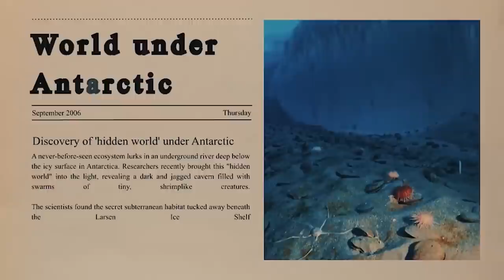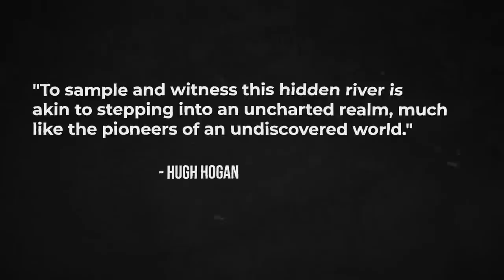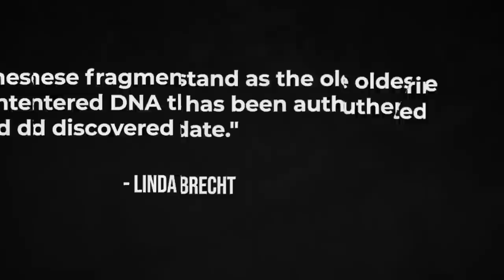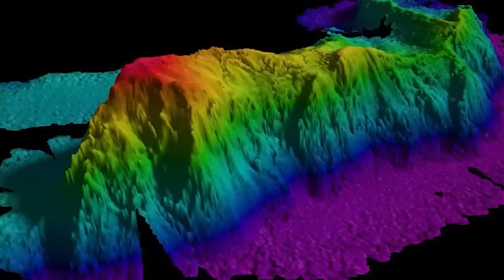Elon Musk FINALLY Tells Us What The Navy Saw While Diving in the Arctic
In the heart of the vast Arctic expanse, where icy winds whisper untold mysteries and the depths of the ocean hold secrets beyond imagination, a mind-boggling secret unfolds.While beneath the shimmering, frozen surface, the United States Navy embarked on a clandestine mission, venturing into the abyssal unknown. The echoes of what transpired in those icy waters have reverberated far and wide, capturing the attention of none other than the visionary pioneer, Elon Musk.